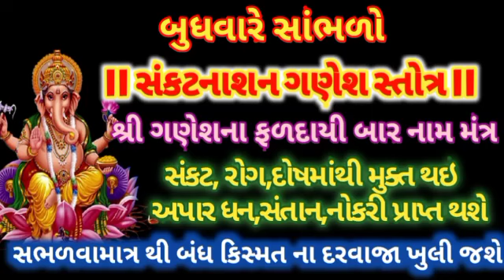બુધવારે સંકટનાશન ગણેશ સ્તોત્રમમાંગણેશના 12નામમંત્ર સાંભળવા અતિફળદાયી સંકટ નાશી મંગળઆપનાર gujjuprivar